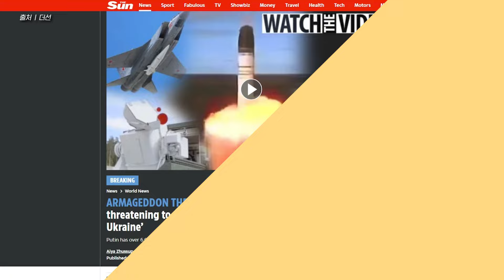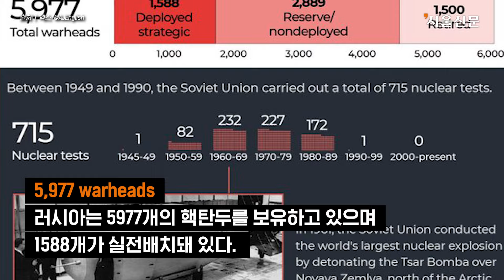뜻대로 되지 않으면 '핵공격'...푸틴이 믿는 러시아 '핵전략 무기들'?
18일 영국 유명 일간지 더선이 드미트리 메드베데프 전 러시아 대통령의 말을 인용해 "블라디미르 푸틴 대통령이 뜻대로 되지 않으면 영국, 미국, 독일, 우크라이나를 상대로 핵미사일을 발사하겠다고 위협했다고" 보도했다. 푸틴이 믿고 있는 러시아의 전략 무기는 과연 어떤 것들이 있을까?

SSC-X-9 Skyfall
정식명칭은 9M730 부레베스트닉, 미사일 길이는 9~11m,  서방의 방공망을 무력화할 수 있는 열핵추진 순항미사일로 지구 어디든 타격이 가능하며 소형원자로를 탑재하고 있어 핵탄두를 운반할 수 있다.

RS-28 Satan II
15개의 핵탄두를 탑재할 수 있는 ICBM. 무게는 100톤이며 사거리는 18,000km다. 탑재되는 핵탄두의 총합계 폭발력은 히로시마 원폭의 2000배 수준에 달하며 프랑스나 미국 텍사스주 면적을 한번에 파괴할 수 있는 규모다.

Yu-74 Avangard: 아방가르드 시스템을 탑재한 UR-100N 미사일 발사
마하 5이상의 극초음속 활공체로 2018년 3월 블라디미르 푸틴 대통령이 크렘린궁에서 새로운 전략 핵무기들을 소개하는 자리에 서 처음 공개됐다. 글라이더 탄두는 정교한 비행이 가능해 적의 레이더망과 BMD 미사일을 회피하며 활공할 수 있어 절대로 요격할 수 없는 무적의 무기. 2메가톤 이상의 핵탄두를 탑재할 수 있다.

Kh-47M2 Dagger
극초음속 공중 발사 탄도 미사일로 사거리는 1,500~2,000km며 최대 속도는 마하 10이다. 재래식 탄두나 핵탄두를 탑재할 수 있으며 러시아의 새로운 전략 무기 중 하나다. 현재 러시아 남부군구와 서부군구의 공군기지에 배치된 것으로 알려졌다.

Poseidon
포세이돈은 핵추진/핵탄두 탑재 수중 드론으로 최대 2메가톤급의 핵탄두를 탑재할 수 있다. 원자력 추진으로 1만km이상의 수중잠항항행 능력을 갖췄으며 수중으로 주항하여 표적을 공격하기 때문에 미국의 조기경보체계로 발견할 수 없다. 러시아의 포세이돈 개발프로젝트는 2018년에 시작됐으며 2027년 종료/완료돼 실전 배치될 예정이다.

5,977 warheads
러시아는 5977개의 핵탄두를 보유하고 있으며 1588개가 실전배치돼 있다. 배치된 812개는 육상탄도미사일, 약 576개가 잠수함발사탄도미사일(SLBM)에 배치됐으며 약 200개가 중폭격기 기지에 대기 중이다. 러시아는 현재 세계 핵 1위 보유국이다.

영상(사진)출처 엑스   @Aurora107E/@JackStr42679640
                          더선
편집 손진호